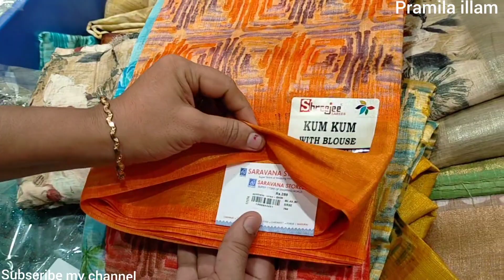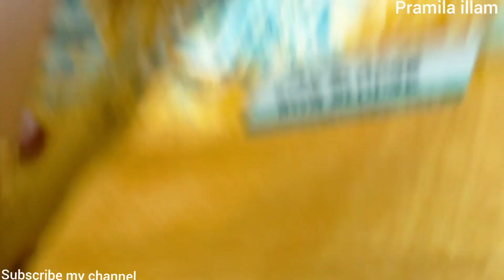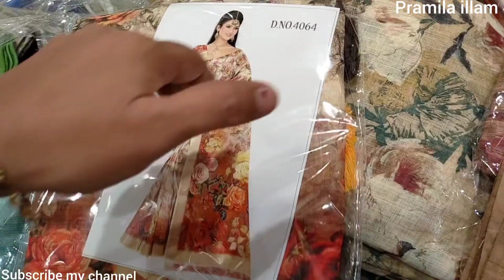Zari border₹288/-Baskets Sarees/Diwali Collections/Linen Cotton sarees collection.